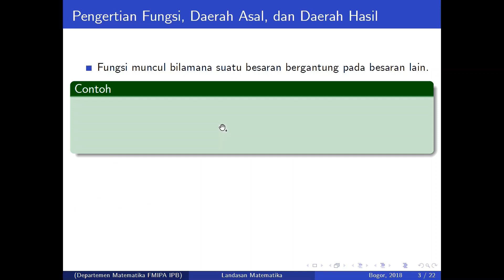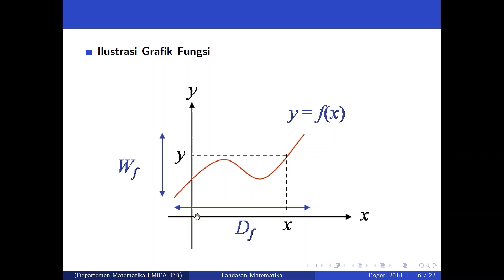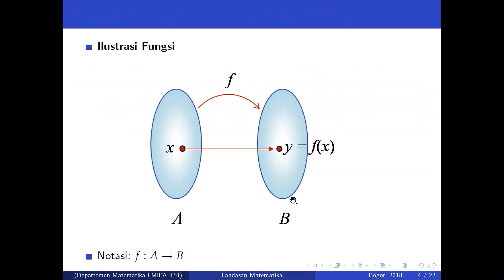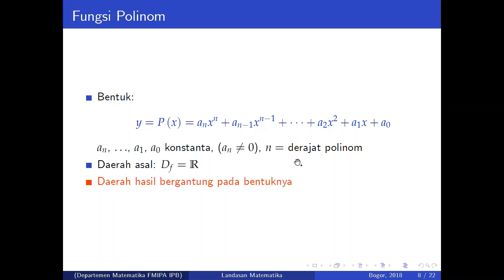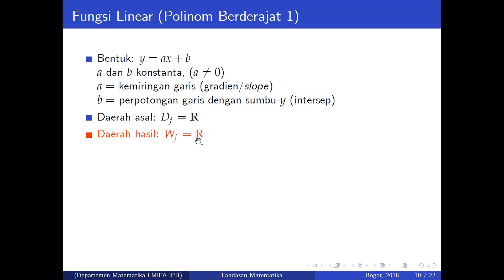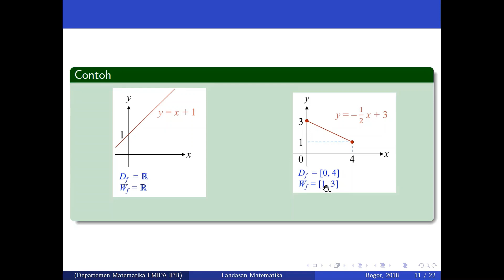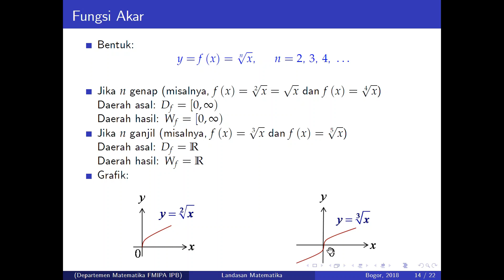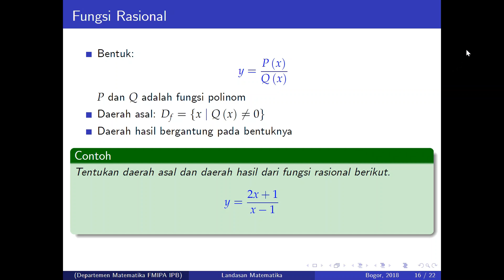Fungsi - Bib Paruhum Silalahi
Membahas mengenai pengertian Fungsi, daerah asal dan daerah hasil fungsi